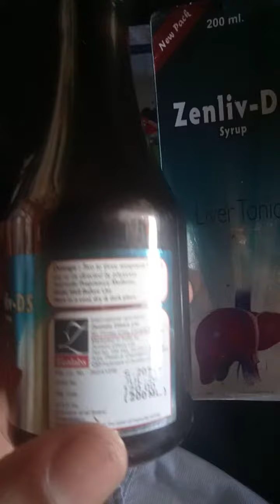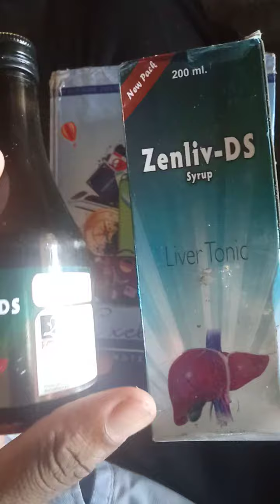Zenlin DS Syrup Live Tonic सिरप क्या होता है लिव 52 पीने के क्या फायदे हैं?